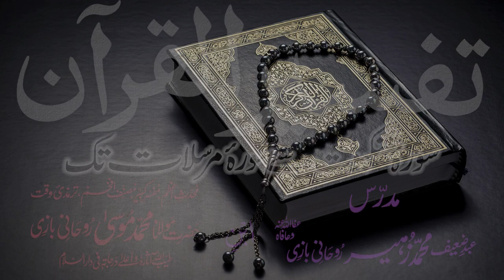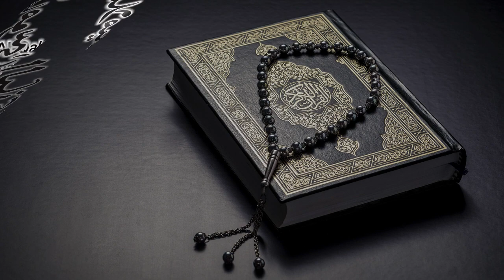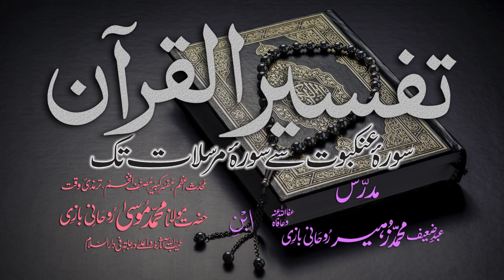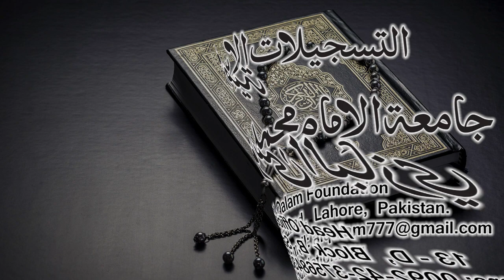Tafsir Dars - 50 - Sura-Yaseen - Ayat - 015 - Maulana Muhammad Zuhair Albazi - 05/01/2011